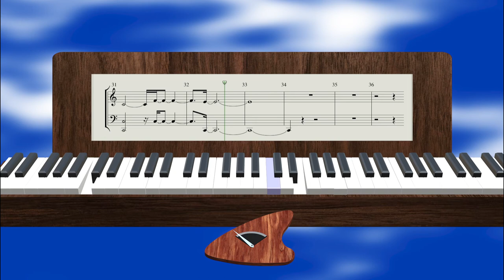Lyrica (early 2015) background music: how to play it, sheet music, etc.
I'm using one of my Motion projects for a more practical matter: demonstrating how to play a somewhat easy piano piece.

Download the zip file containing a copy of the video (just the demo - no titles), a copy of the music without the accompaniment, and the sheet music:

I set up the download video to be playable on an iPod (or laptop) for following along for practice.

The score is from Logic. The music notation has been adjusted to minimize the syncopations but not adjusted for the ritardando at the end.

For Motion users: the animation for this was hand made with keyframes. It helped immensely to have the animated score to match notes and time for the keyframing. I started with a single keyframe for a quarter note (the bass line was the easiest to start with), copied it, then selected each note in turn, set the playhead and pasted. Longer notes were easy to adjust afterwards. It sounds like a lot of work — it's not as easy as trying to get audio behaviors to pick up the values (you're lucky if you get more than 50% accuracy) — but it goes along pretty quickly once you get the workflow going. [If Motion could only "read" MIDI files for Note On/Note Off information...]